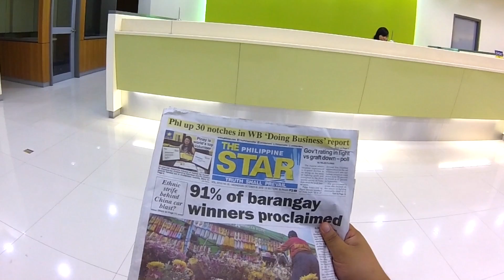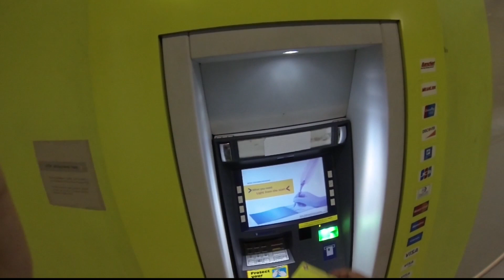EASTWEST BANK - Marikina - Concepcion